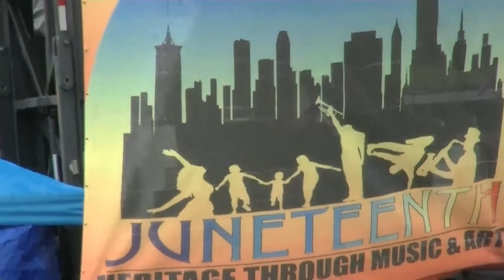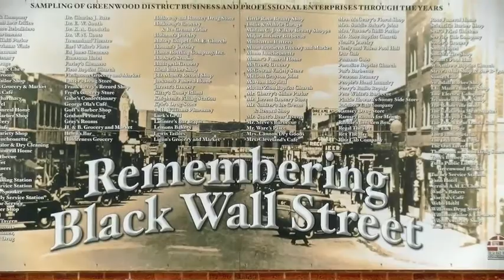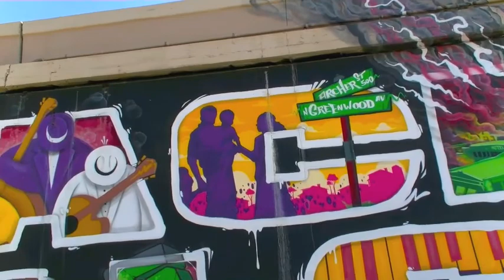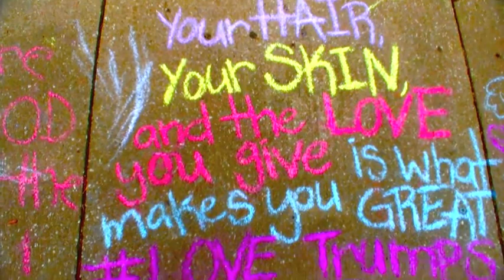BLM TULSA OK. BLACK WALL ST. ART JUNETEENTH 2020 (A FIX IT PRODUCTION/FOCUS FILM)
BLM IN THE ARTS HAS BEEN THE EXPRESSION THAT LAYS DEEP IN THE HEART. TULSA WITH ITS UNIQUE HISTORY IS ITS OWN CANVAS. THANK YOU HANNA AND ALL THOSE WHO FELT IT THEIR DUTY TO WRITE, PAINT OR JUST SCRIBBLE, I SAY THANK YOU. CHANGE STARTS ONE CRAYON AT A TIME.